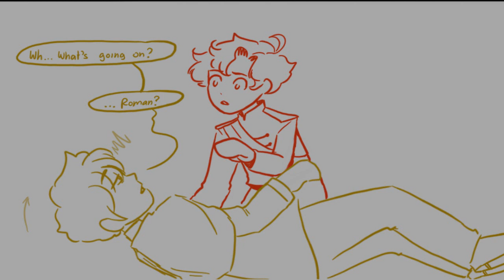Chapter 2 P8 // Unsympathetic Patton Comic Dub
Support them! Their art is fantastic!

I plan on finishing this story, but the last few months have been pretty hectic at my job so I've had a lot going on behind the scenes. But I appreciate your patience! Please enjoy ^w^